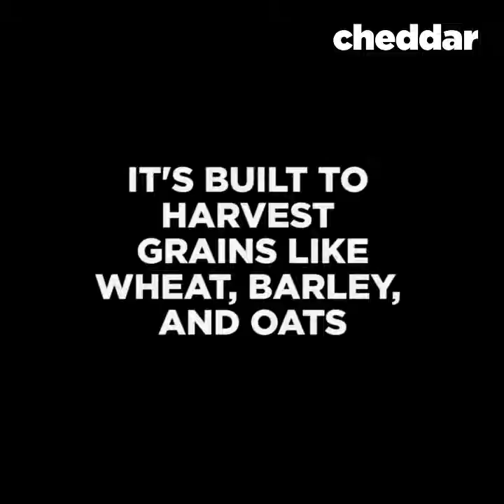Ride along on this wheat harvester and binder.